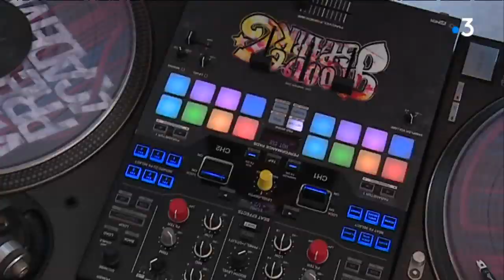Urban culture atelier Djing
Parmi la programmation, un stage de mixage aux platines a été animé par le DJ lyonnais Groove Sparkz.
Intervenants : Groove Sparkz DJ, Arthur Roubaud apprenti DJ et David Dubac de la Guérétoise du Spectacle.
Equipe : François Clapeau, Nicolas Chigot, Sarah Danduran et Sébastien Passelergue.